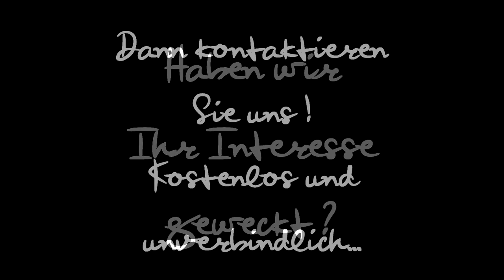DTSaudio | Ihr Partner für Ihre Hochzeit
Der schönste Tag im Leben ist auch der unvergesslichste Tag. Damit Ihr Hochzeitstag in schöner Erinnerung bleibt muss alles aufeinander abgestimmt sein Standesamt, Partylocation, Sektempfang, Buffet, Service und die Musik. Ob eine Feier im kleinen Rahmen oder ein großes Aufgebot, DTSaudio stellt sich individuell auf Ihre Hochzeitsfeier ein. Ein Vorgespräch, am besten am Veranstaltungsort ist daher für uns selbstverständlich. Ein persönliches Gespräch bietet dem Brautpaar die Möglichkeit uns kennen zu lernen und über Wünsche und Vorstellungen zur Hochzeitsfeier zu sprechen. Wichtige Gesprächspunkte für die Hochzeitsfeier sind für uns u.a. die Anzahl der Gäste, wo findet die Feier statt, wann soll es offiziell los gehen, wie wird der Eröffnungstanz organisiert und welche musikalischen Vorlieben hat das Brautpaar, etc. Legen sie den musikalischen Teil Ihrer Hochzeit in die Hände von DTSaudio. Rufen Sie uns an oder nutzen Sie unser Kontaktformular. Wir unterbreiten Ihnen gerne ein Angebot für Ihre ganz persönliche Hochzeit.

Unsere Empfehlungen: Als Showact Natalie Grant